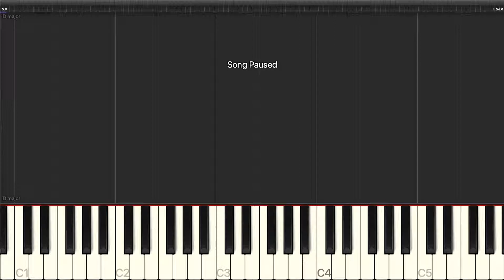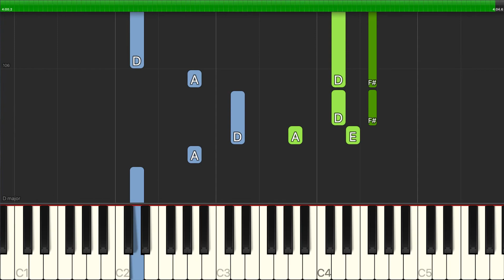William Bolcom - The Same Thing (The Office Girl's Lament) - Piano Backing Track Tutorials - Karaok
Learn how to play William Bolcom - The Same Thing (The Office Girl's Lament) - Piano Backing Track Tutorials - Karaoke